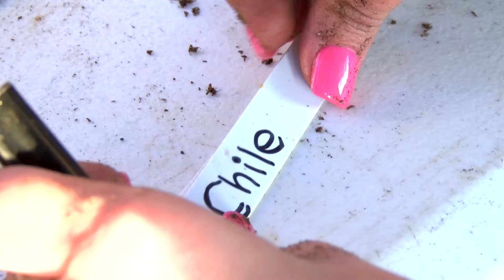Del Jardin al Mercado